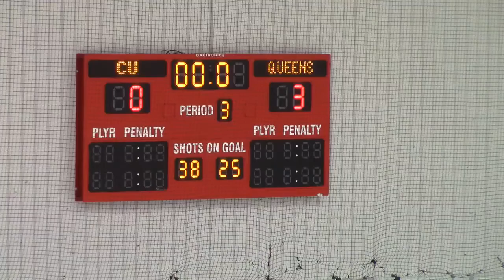Ravens Men's Hockey Highlights- Oct. 30-31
Ravens MHKY took on the visiting UOIT Ridgebacks & Queen's Gaels this past weekend.

Friday October 30- UOIT 3- Ravens 1
Saturday October 31- Queen's 3 - Ravens 0

This is the first time the Ravens have been swept at home over a weekend since December 2011.

Complete game highlights and post-game thoughts from coach Marty Johnston

Filmed by Richard Bue
Editing and Commentary by Carlos Verde